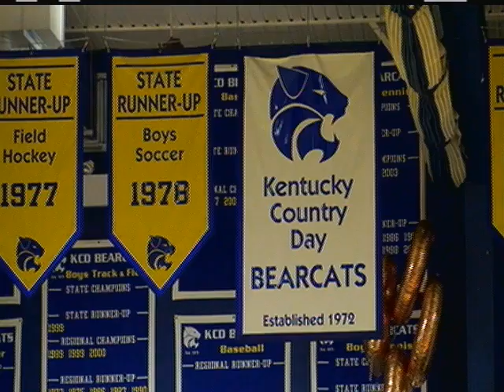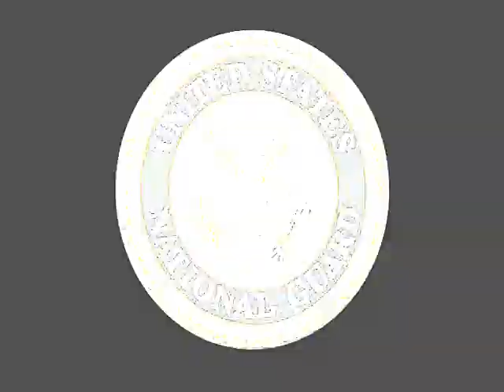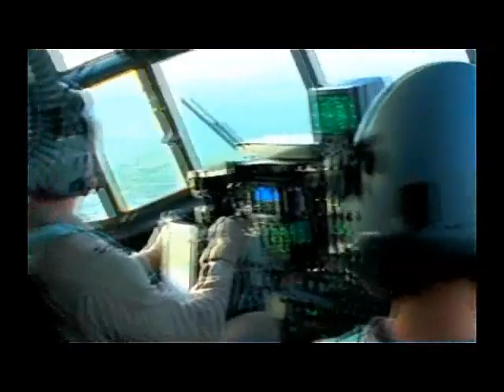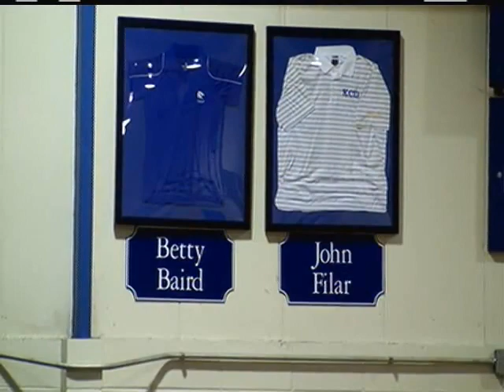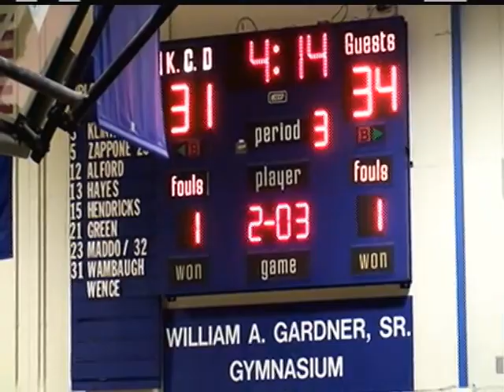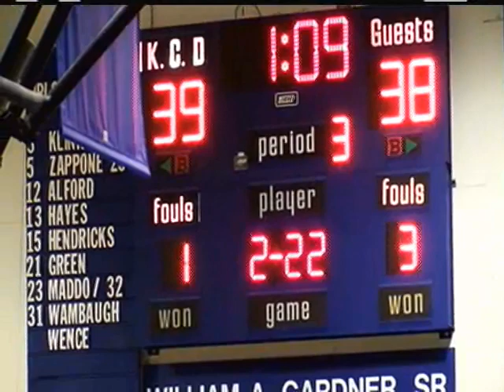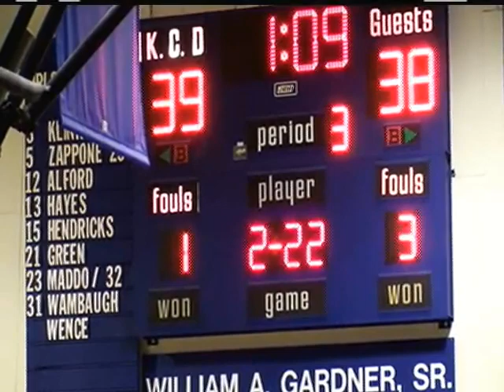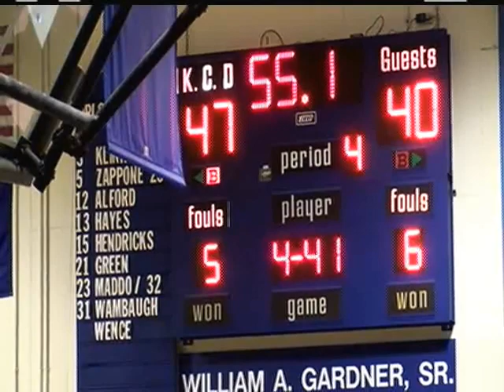KCD Boys Basketball vs Collegiate - 2012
Original Broadcast by 852fx